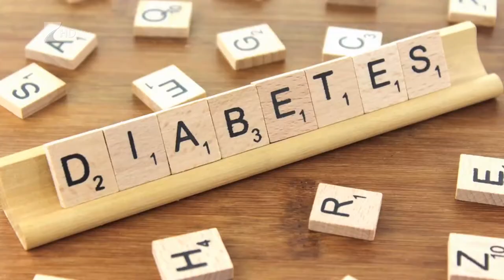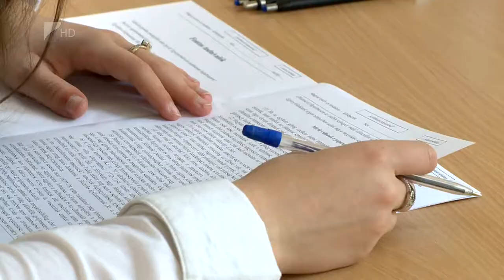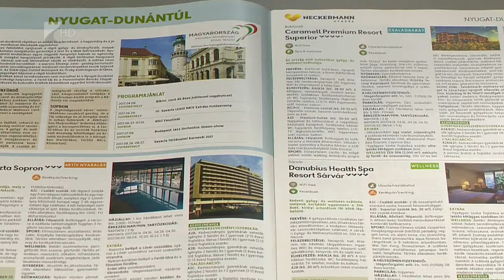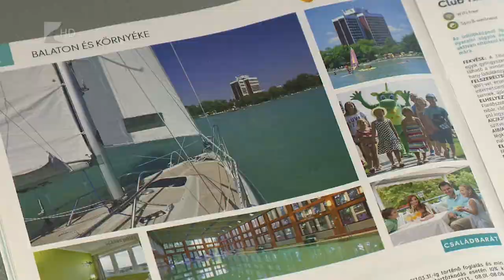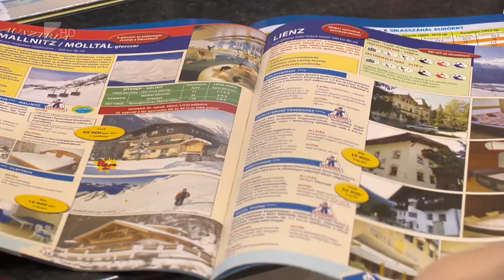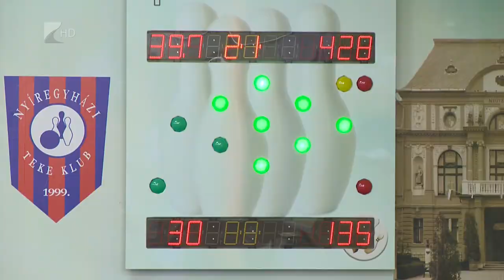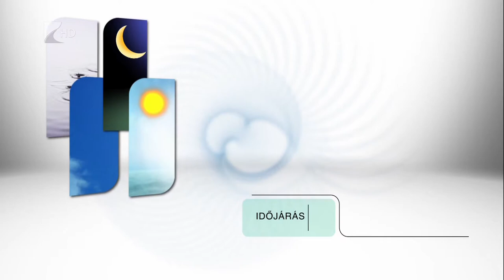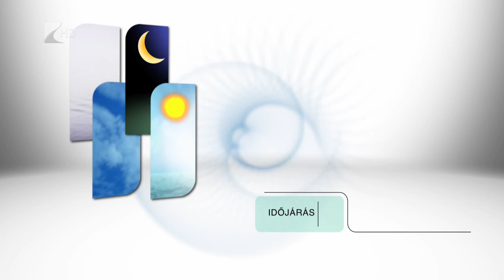Híradó 2019.02.13. - Kölcsey Tv